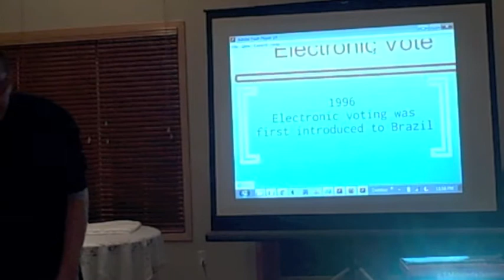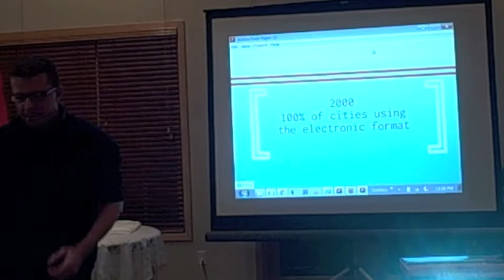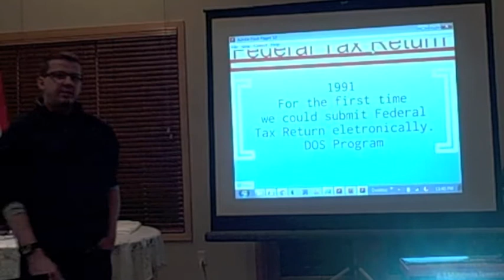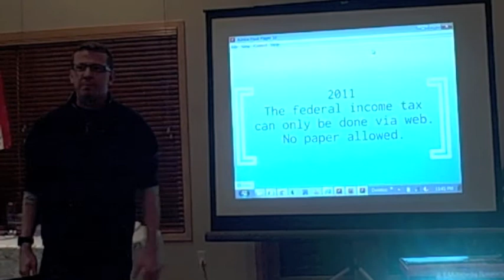114- Brazil (Handerson Gomez)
Java Posse Roundup 2012 Lightning Talk - Brazil by Handerson Gomez. Recorded in Crested Butte, CO on March 27, 2012.